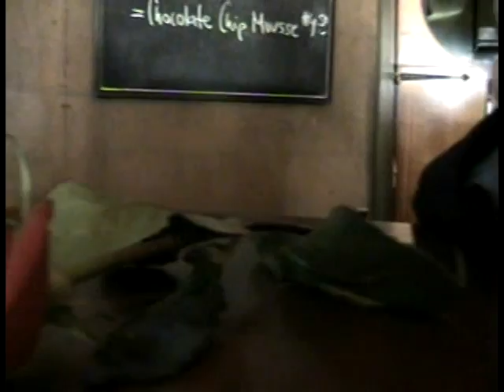you're looking good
levon levan "the croatian sensation" international soul singer. Sexy, groovy rock and roll with a thrust!